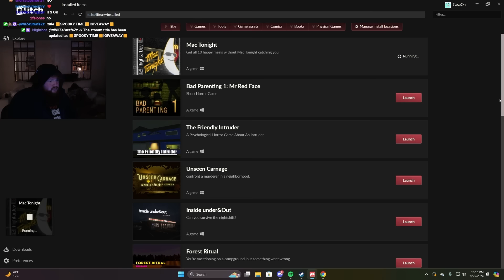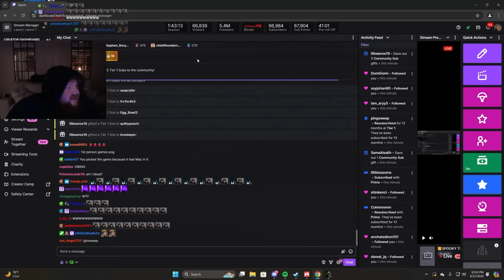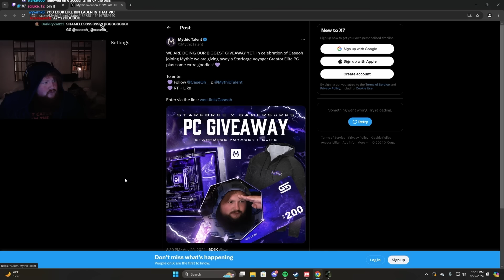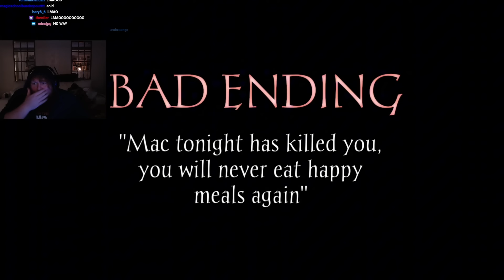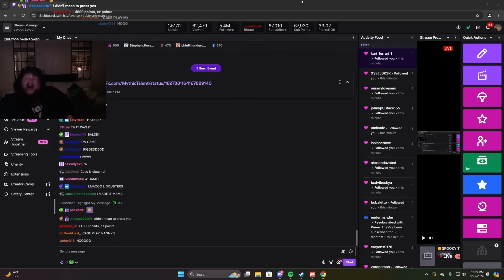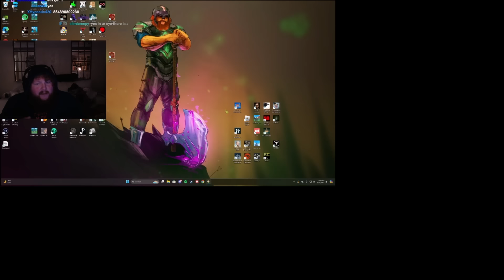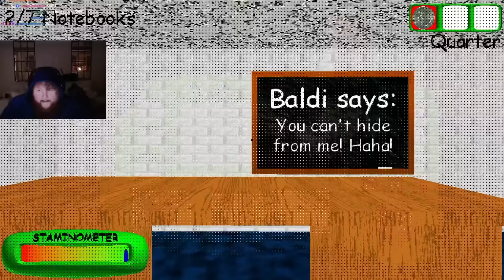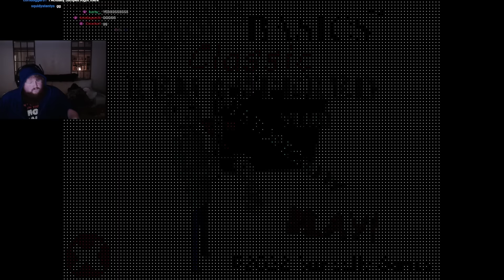I Tried Robbing McDonalds And Baldi's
Mac Tonight: 0:00
Baldi's Basics: 9:06